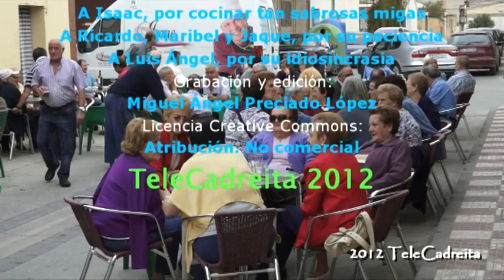Migas en bar Triangulos de Cadreita, 28 septiembre 2012 Fiestas de la Juventud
Vídeo de las migas que repartió el bar Triángulos el viernes 28 de septiembre. Los asistentes disfrutaron con las sabrosas migas, algo que ya se está haciendo tradición en bar Triángulos. Cocinadas por Isaac